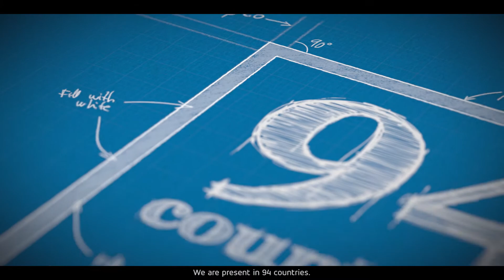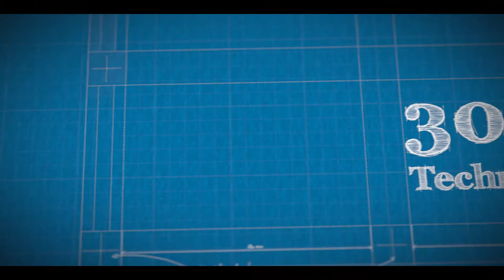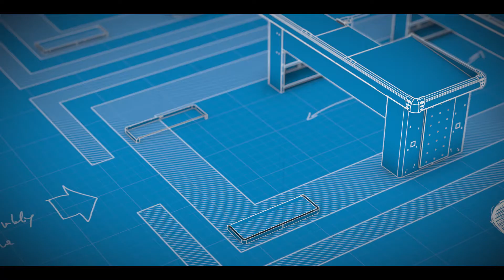Euroshop 2017 Team | HMY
In HMY we transform sales areas into attractive and efficent spaces. Our teams are highly motivated and focussed on the creation of value for our clients. We are experts in the development of shopping areas.